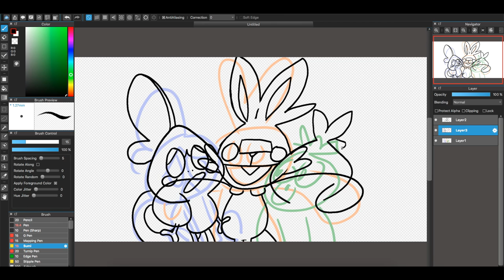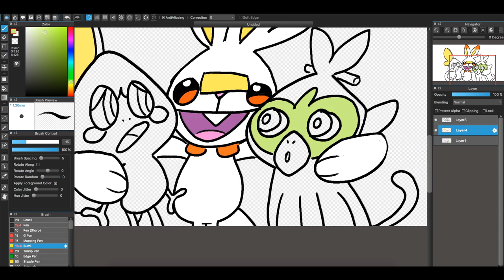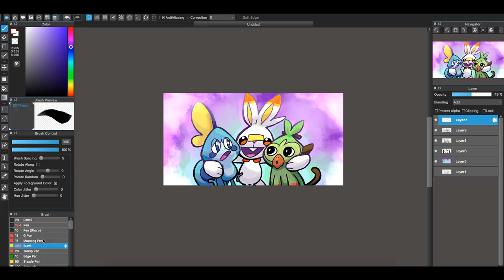Pokémon Speed Drawing - Galar Starters | Flump Art